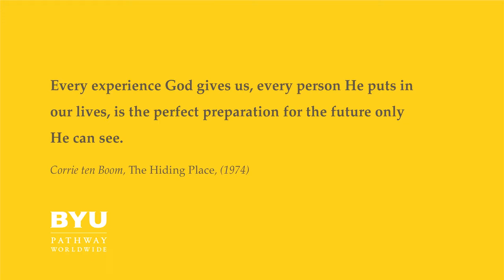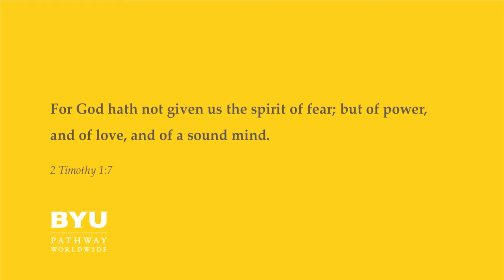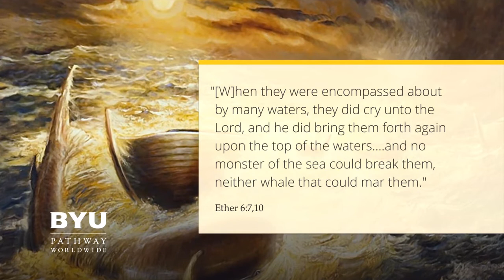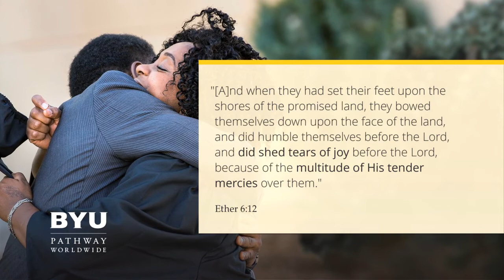Linda K. Burton: Trusting Ourselves to the Lord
Here is a revisit from a previous devotional with Linda K. Burton on 02/25/2019 for BYU-Pathway Worldwide.

Linda K. Burton was the sixteenth general president of the Relief Society of The Church of Jesus Christ of Latter-day Saints and shares experiences of trusting yourself to the Lord.